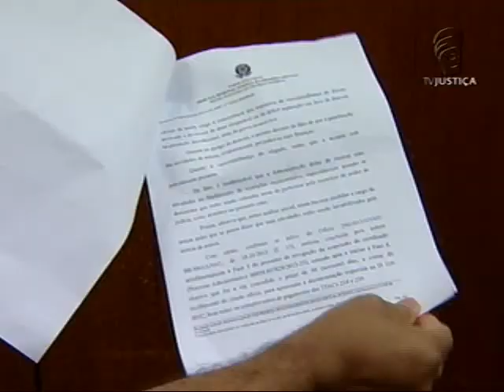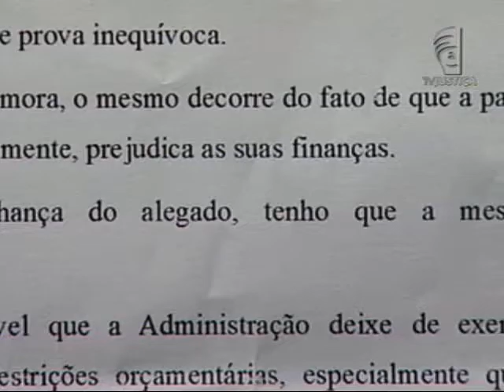Vistoria Anac (31/10/13)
Segunda Vara Federal do DF determina que a Agência Nacional de Aviação Civil, a Anac -, faça vistoria em uma empresa de táxi aéreo suspensa temporariamente. O órgão público teria se negado a fazer esse trabalho alegando que não tem recursos para enviar inspetores até a empresa. Em nota, a Anac informou que ainda está analisando a determinação da Justiça e só vai se pronunciar depois que concluir essa análise.